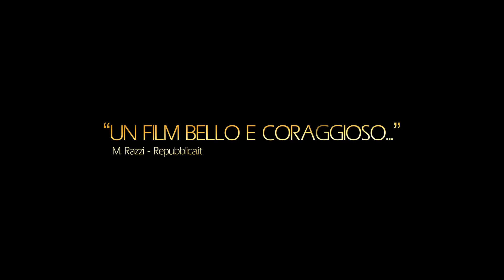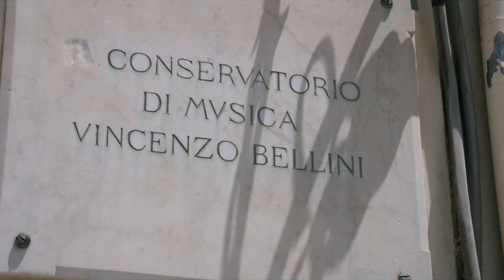Abbraccialo per me - Trailer Italiano Ufficiale | HD